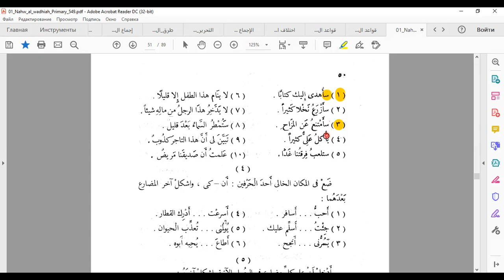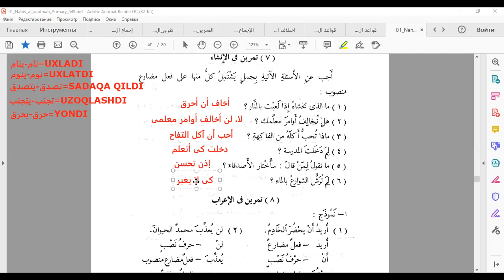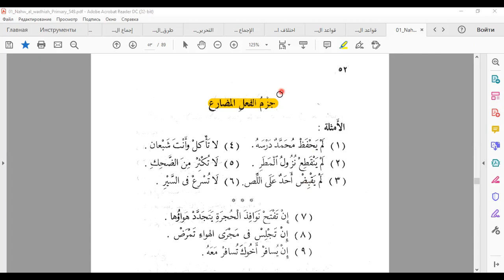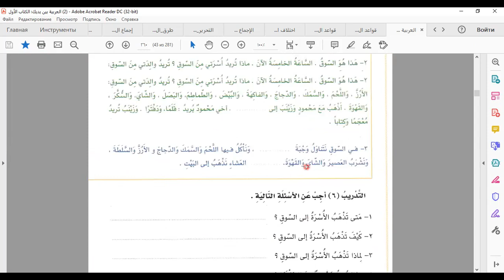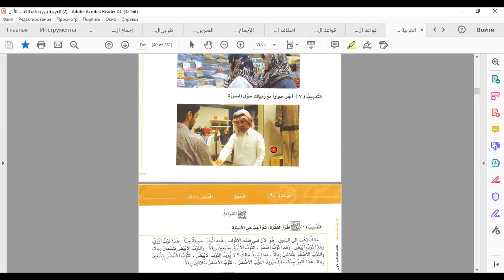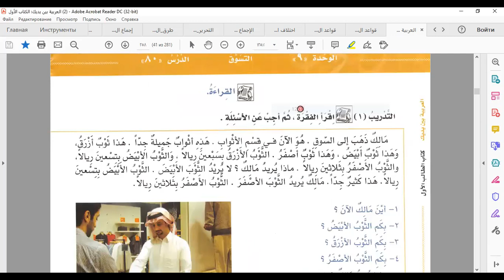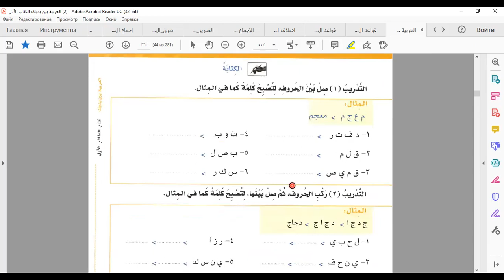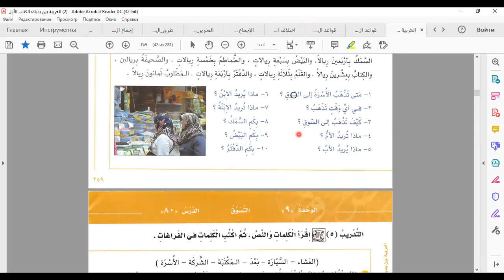MUDORE FELINING NASB BO'LISHI MASHQLARI 3 VA BAYNA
الدرس لناطقي اللغة الأوزبكيةَ. Dars o'zbek tilida so'zlashuvchilar uchun arab tilini o'rgatishga mo'ljallangan